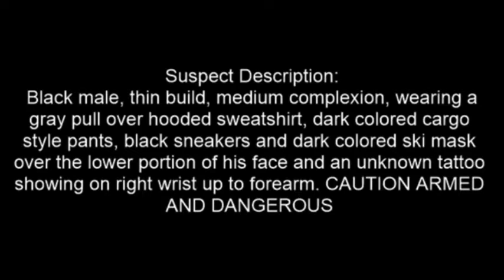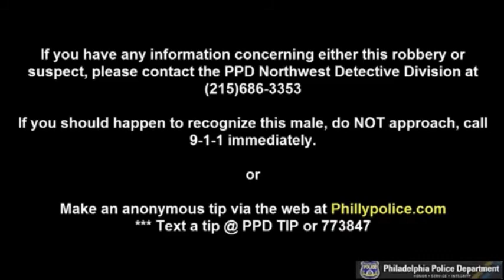Commercial Robbery 1951 74th Ave DC 20 14 004158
On Thursday January 16, 2020 at 8:15 PM, an unknown male entered the 74th Ave. Convenience Store located at 1951 74th Ave. armed with a black semi-automatic handgun. The offender pointed the weapon at the employees and demanded cigarettes and money. The offender proceeded to go behind the counter taking an undetermined amount of money from the cash register. Before leaving the store the suspect grabbed a bottle of bleach and tossed it on the visible surveillance camera at the counter area. The offender then fled the store on foot on 74th Avenue towards 20th Street. No shots were fired nor were any injuries reported at this time.

Suspect Description: Black male, thin build, medium complexion, wearing a gray pull over hooded sweatshirt, dark colored cargo style pants, black sneakers and dark colored ski mask over the lower portion of his face and an unknown tattoo showing on right wrist up to forearm. CAUTION ARMED AND DANGEROUS

Northwest Detective Division:
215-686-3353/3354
Det. McGough #694
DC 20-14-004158